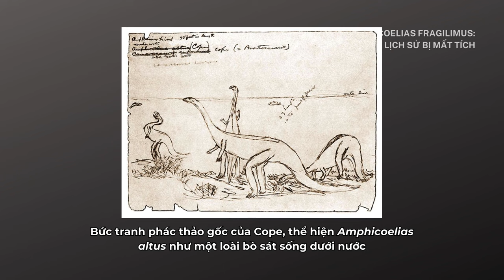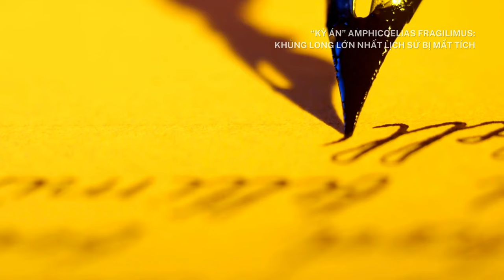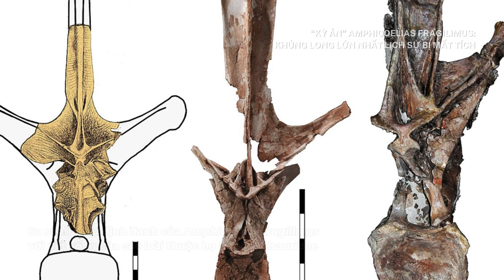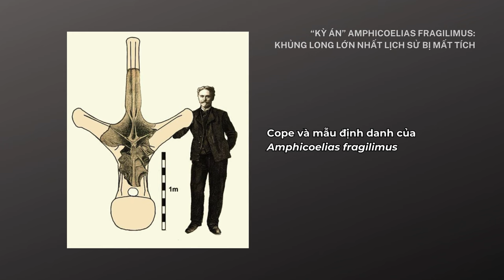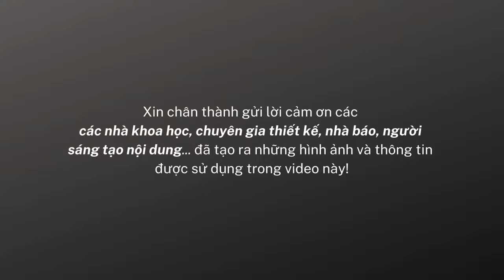Amphicoelias fragilimus: Gã khổng lồ mất tích